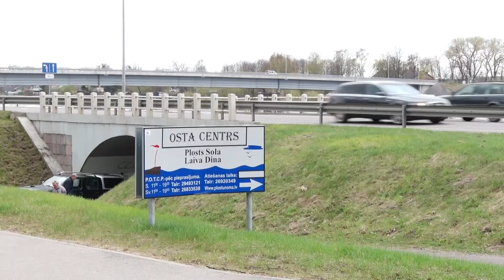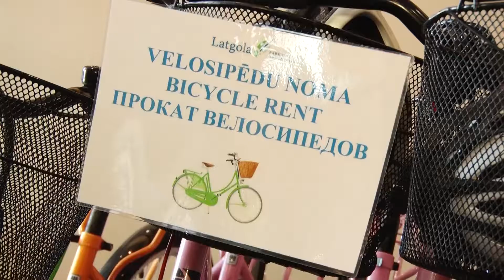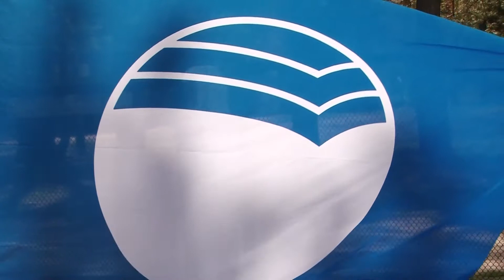Pilsēta gaida aktīvās atpūtas cienītājus